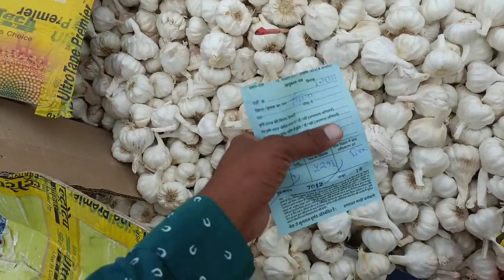पिपलिया मंडी से आज का लहसुन भाव Aaj ka Lahsun Bhav Pipliya Mandi Garlic Rate Today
Manish dhakad
 garlic price today in tamil nadu
 pipliya mandi garlic Price Today

JAGO KISAN
Mp tak